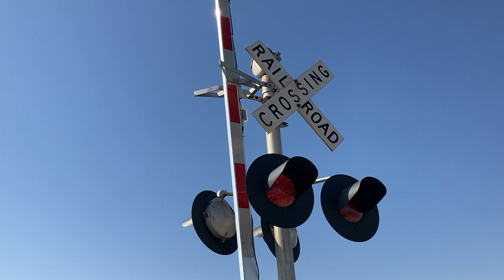County Road P11 railroad crossing, UP 8413 Manifest, Arlington, NE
Decided to head down to catch some trains in the UP Blair Sub. Fortunately, I didn't have to wait long for the first train, which was a westbound Union Pacific mixed freight.
Crossing info
Owner and maintainer: Union Pacific Railroad
Location: Arlington, Nebraska
Line: Union Pacific Blair Subdivision
Bell sequence: Ring through the whole activation
Left signal
Lights: 2 pairs of Safetran 12x24 inch
Gate mechanism: Safetran
Gate lights: Alstom/Aurora LEDs
Right signal
Gate mechanism: Safetran
Bell: WCH 2nd generation mechanical bell